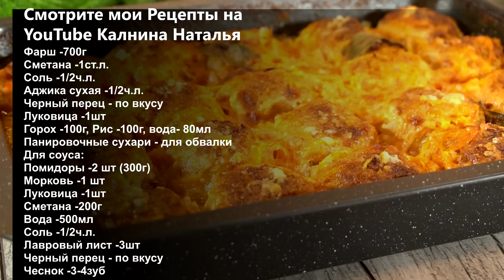Просто ВАУ "Горошники" или Как НЕДОРОГО и ОЧЕНЬ вкусно накормить семью Вкуснейший рецепт из фарша и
Очень вкусный рецепт «Горошников». Это блюдо сразу 2в 1 не нужно дополнительно готовить гарнир, достаточно только дополнить, например овощным салатом. Очень вкусно, сытно и к тому же не дорого.

Рецепт:
Фарш - 700г
Сметана - 1 ст.л.
Соль - 1/2ч.л.
Аджика сухая - 1/2ч.л.
Черный перец – по вкусу
Луковица - 1шт
Горох - 100г
Рис - 100г
Вода - 80мл
Панировочные сухари – для обвалки

Для соуса:
Помидоры - 2 шт (300 г)
Вода - 500мл
Соль - 1/2ч.л.

Радуйте своих любимых и близких.
Приятного аппетита!
Возможно Вам пригодится видео как приготовить домашний майонез Ошибка! Недопустимый объект гиперссылки.